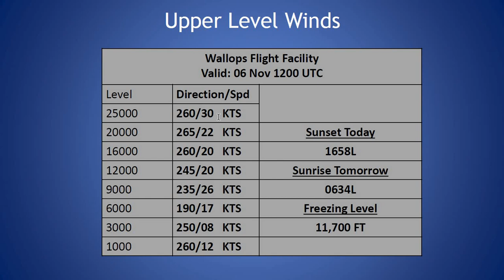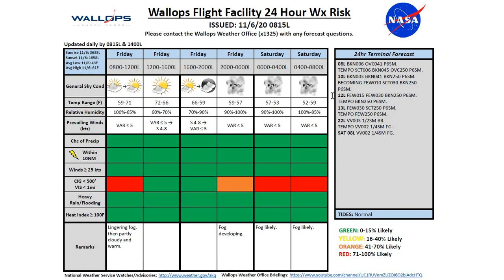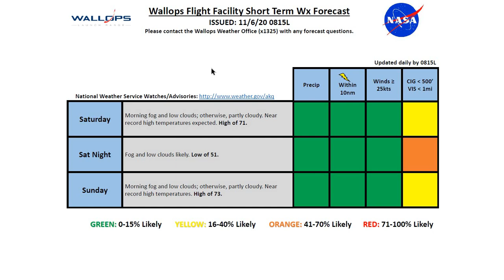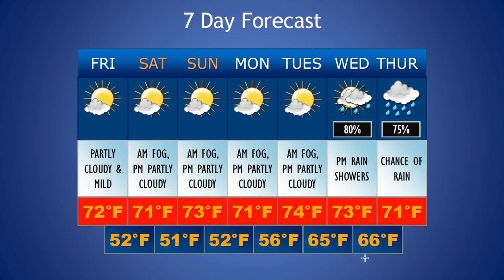Daily Wallops Island Extended Weather Briefing November 6th 2020